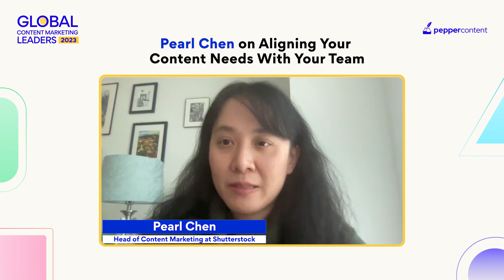Pearl Chen on Aligning Content Needs with your Team | Shutterstock | Global Marketing Leaders 2023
Content marketing is constantly evolving and has grown to become a vital aspect of modern digital marketing strategies. From traditional advertising to the rise of social media, companies have adapted their content to reach their target audience and drive conversions.

Pepper Content picked the brains of 250+ content marketing leaders in the industry and dived right into the sea of content. Here's an insightful conversation with Pearl Chen, Head of Content Marketing at Shutterstock, on Aligning Your Content Needs With Your Team

About Pepper Content: Pepper is a powerful content marketing platform with an expert-led talent marketplace. Leverage the AI-powered platform to ideate, create, manage, distribute and measure your content marketing, under one roof.